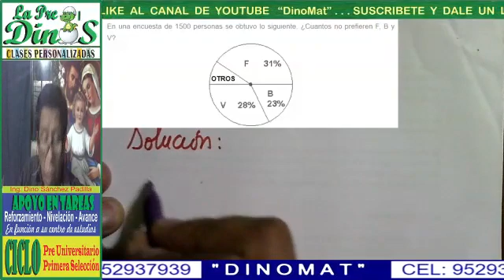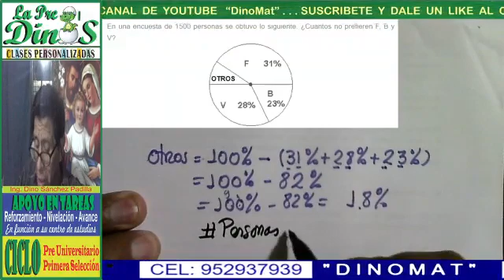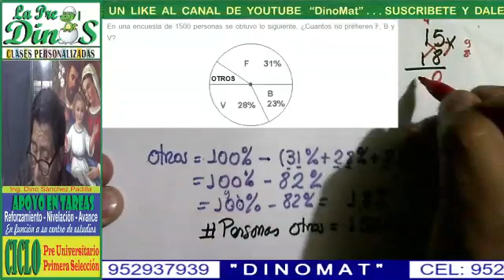TANTO POR CIENTO 57